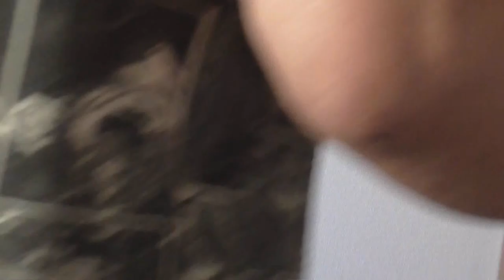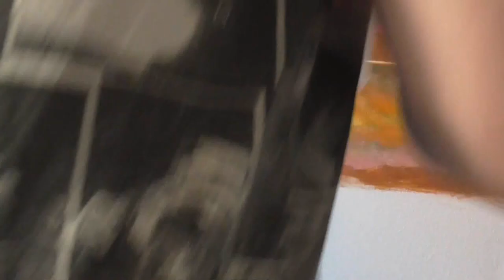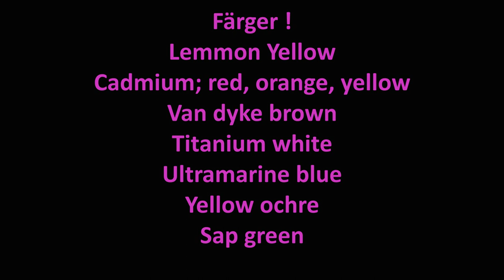Karantänkonst 6 Sunflower. Oljemålning av Robert Vaszi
6:e tavlan i karantänkonst serien och den har titeln  "Sunflower" . Målad i slutet av maj månad 2020 under Covid-19 pandemin av Robert Vaszi.
Foto/video: Robert Vaszi  vap.artgate 2020